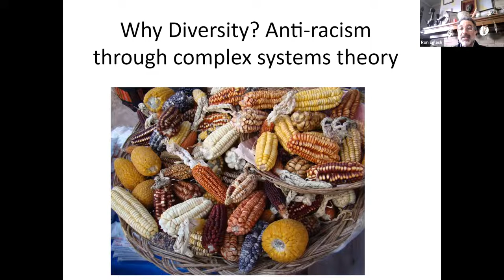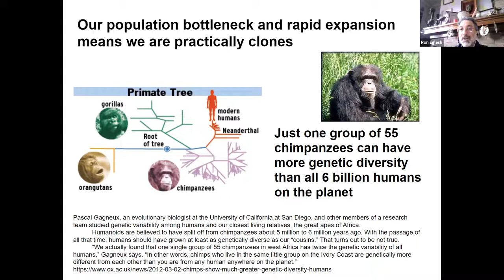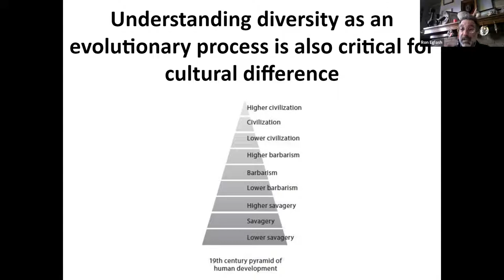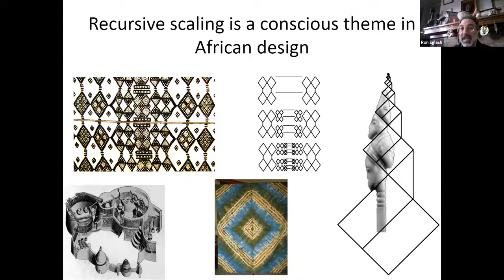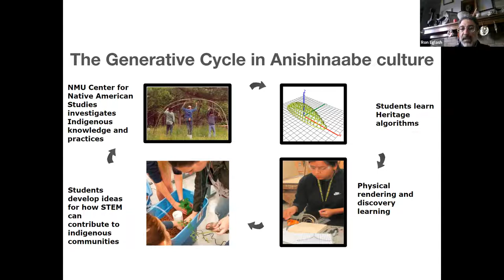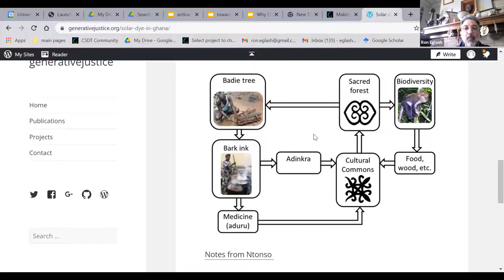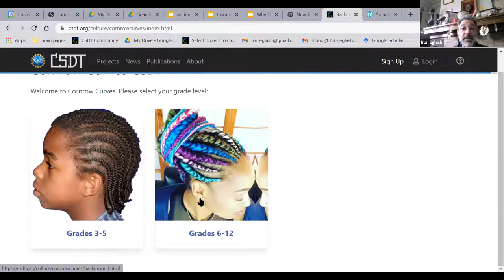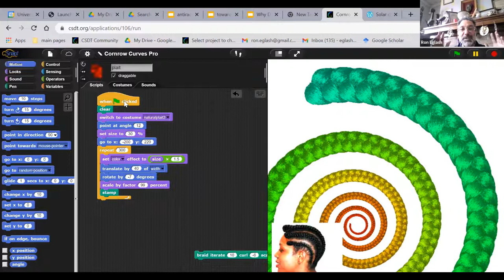Why Diversity? Anti-racism through complex systems theory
The Department of Molecular, Cellular, and Development Biology at UM kindly invited me to give a talk. I rarely have an excuse to discuss my love for molecular biology, let alone the connections to anti-racism, so I ran with it.